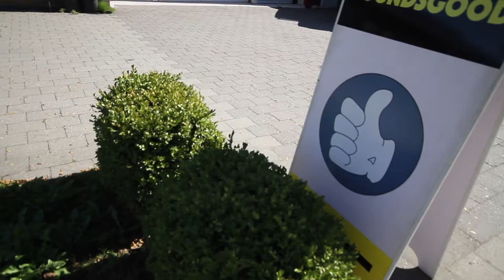A SoundsGood Testimonial - BMS Auto Haus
Check out this testimonial from one of our business clients. We've been working with BMS Auto Haus for several years and are very happy with them as our business client.